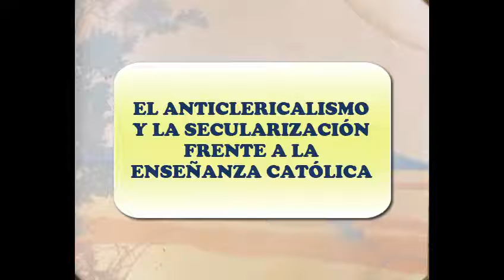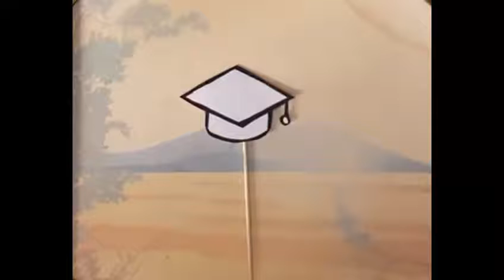video 100 Años La enseñanza religiosa